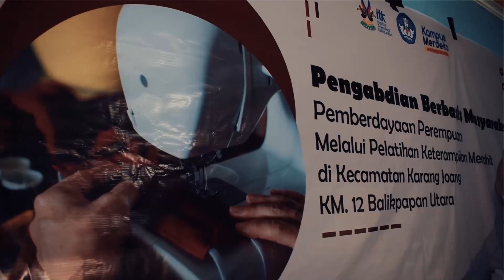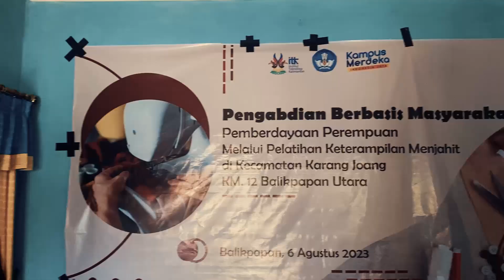Pengabdian Kegiatan Pemberdayaan Perempuan Melalui Pelatihan Keterampilan Menjahit Karang Joang KM12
SPECTA!!
Untuk Sang Pencipta dan Bumi Etam!
Humas
Kampus Pejuang
Institut Teknologi Kalimantan